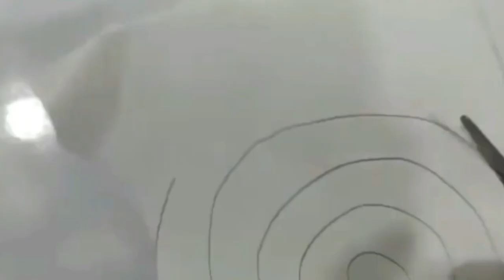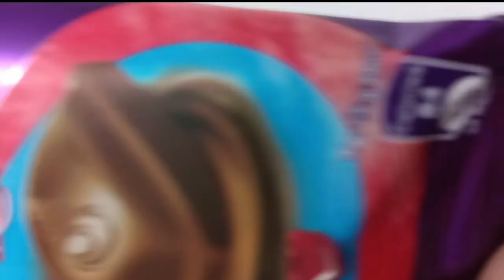Christmas card | क्रिसमस कार्ड बनाएं बहुत आसान तरीके से घर में पड़ी हुई चीजों से Christmas card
Christmas Card | Sock's decorating Idea | Art & Craft with me| Christmas decor| Xmas card |Xmas Diy|
I see 90% of you don't subscribe my channel please do just it will take 5 sec and your nothing is going you just have to click please let's make it 1k family.
My channel include ;
ART
CRAFT
DECOR
CARDS
DRAWING
COLOURING
Rangaoli
If you want me to make any occasional card so tell me in comment's i will try to make that card in my next video like - for birthday or party invition .
Our channel target is to reach 1k subscriber's so please help us to do so .
and also clike the bell icon so you get the notification first so please keep supporting us like this .
Christmas card
socks decorating idea
christmas decor
Xmas decor